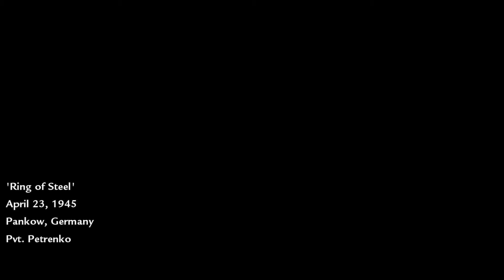Call of Duty World at War Co-op Walkthrough Part 8 - Ring of Steel